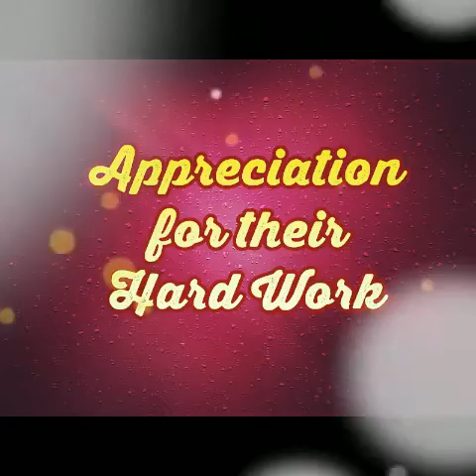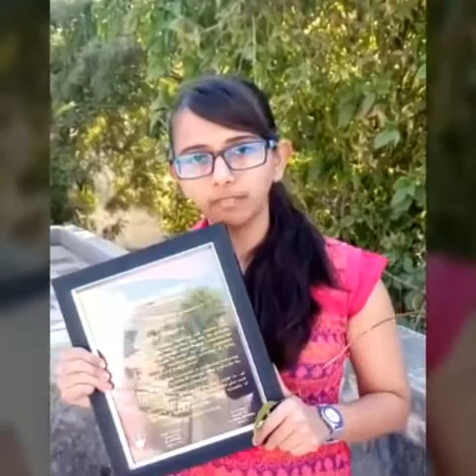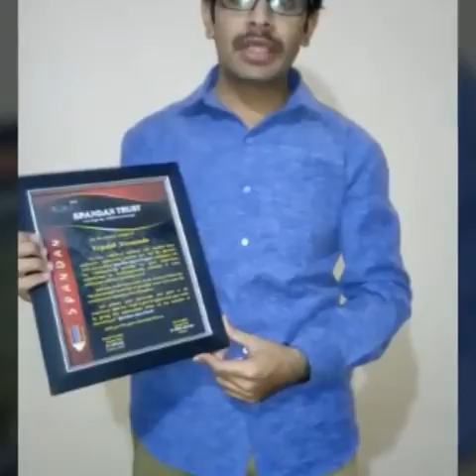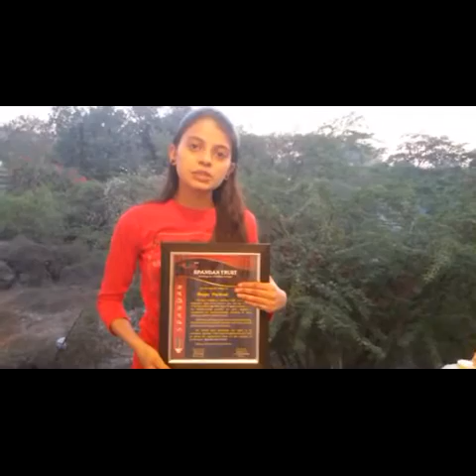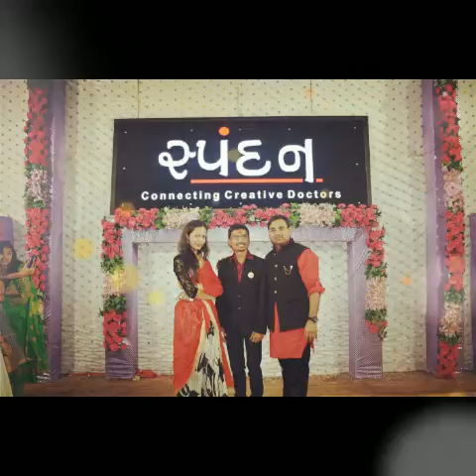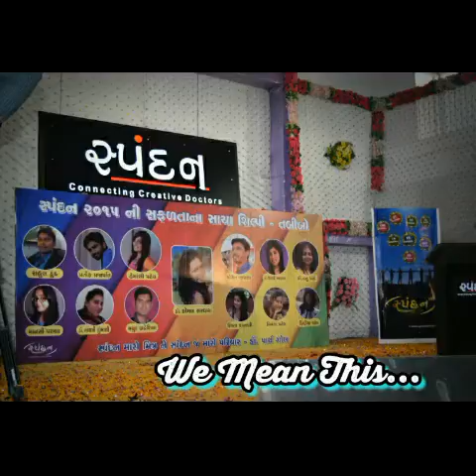Thank Back by Spandan Team 2015 to President Dr.Parth Gol